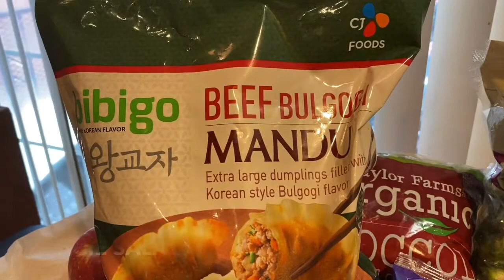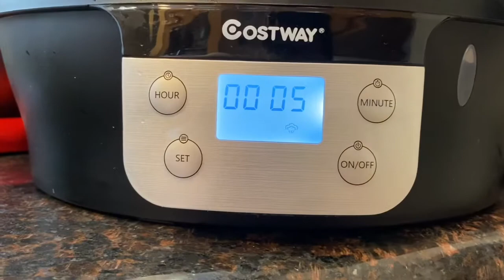STEAMED VEGGIES & BEEF BULGOGI DUMPLINGS for lunch! || Piany❤️FRENCH AMERICAN LIFE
Steamed cauliflower, broccoli and Brussel sprouts with beef bulgogi dumplings for lunch. I like to steam my vegetables because I don’t over cook it and it also retains the nutrients better.

SONG : MELT
ARTIST : TOMMY ENGLISH